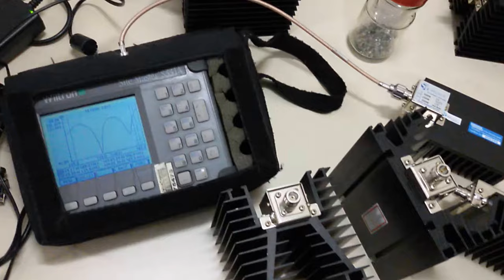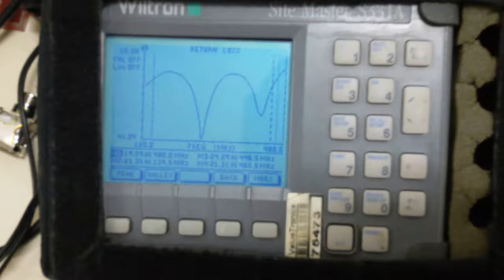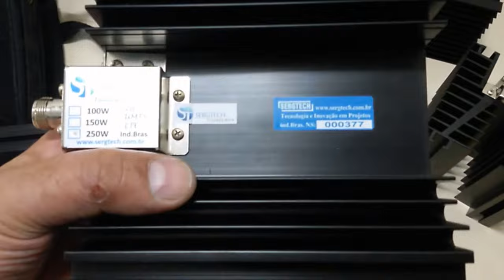ALTA QUALIDADE CARGAS FANTASMAS DE RF DE 50 OHM PARA HF VHF E UHF ATÉ 500W SERGTECH SERGTEC